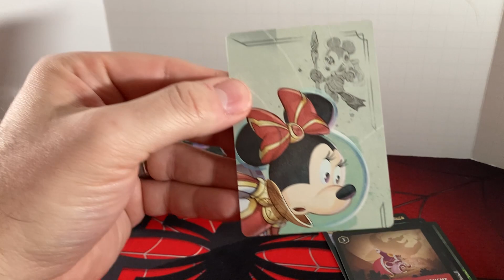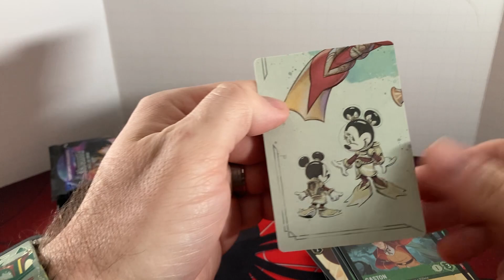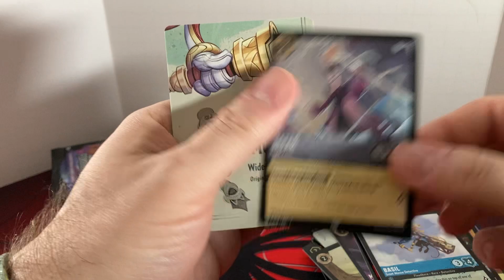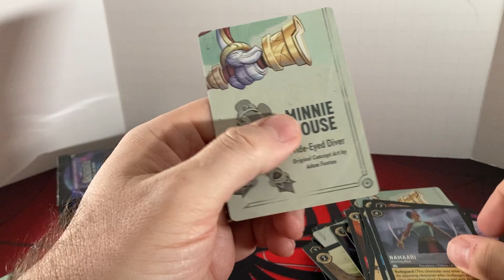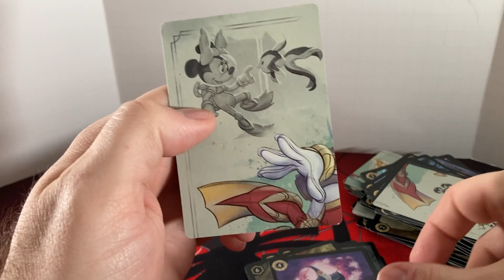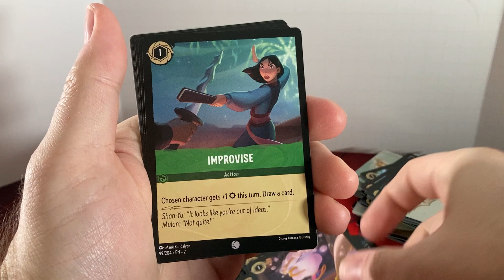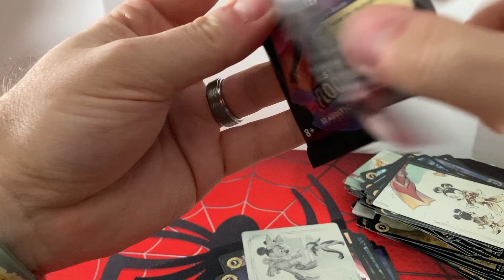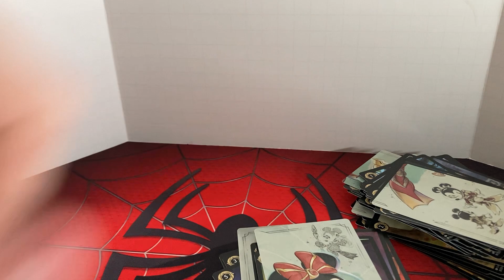Disney Lorcana - Opening 10 Packs of Rise of the Floodborn - Part 14 (UNBOXING)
A SWIRL OF COLORFUL STARLIGHT APPEARS, growing brighter and brighter until it is all you can see. When the burst of light subsides, you find yourself in a wondrous new place. Welcome to the Great Illuminary, the center of a magical realm called Lorcana.

The Illuminary summoned you here because of your powerful imagination. You follow a pulsing line of light through curving hallways and numerous rooms to emerge into a vast atrium. A mechanism there towers over an open book. Sparkling down from above is a stream of colorful story stars, each containing fragments of Disney stories.

Nearby, a unique tool catches your eye. It’s an inkcaster, and when you pick it up, it feels both exciting and familiar. Instinctively, you hold it high above the open book. Magical ink pulsing with energy flows through the mechanism and combines with the light from a story star on a page of the lorebook in front of you, creating an image of a Disney character. With the power of your inkcaster, the image rises off the page. This is a glimmer, a new version of the character that only exists in this world. As an Illumineer, you can create glimmers of characters and items to add to the lore of Lorcana—a treasure that must be preserved and protected at all costs.

Soon, other Illumineers across the globe will be called to the aid of Lorcana. You’ll summon glimmers to quest with you as you search for missing lore in a race against time. Only together can you protect this wondrous realm from threats.

Equipment:
All recordings are done using iPad Pro, AirPods. Videos are edited using Adobe Premier.